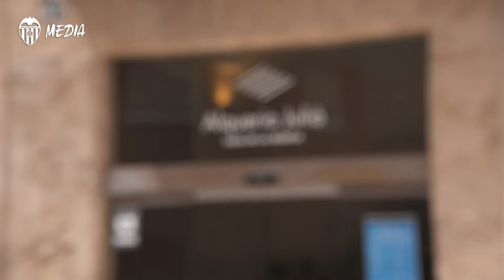VISITA INSTITUCIONAL DEL VALENCIA CF A LA NUEVA SEDE DE LA FSMCV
El presidente Anil Murthy destaca en el Día de la Música Valenciana el valor histórico de las bandas de música y afirma: “Son una tradición que vamos a apoyar”.

President Anil Murthy and several other club representatives were shown around the new facilities.